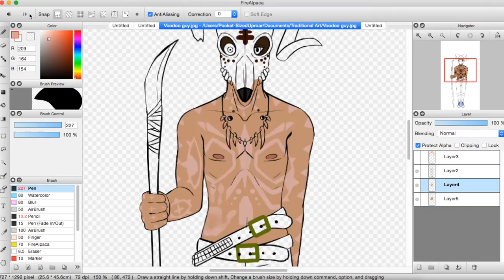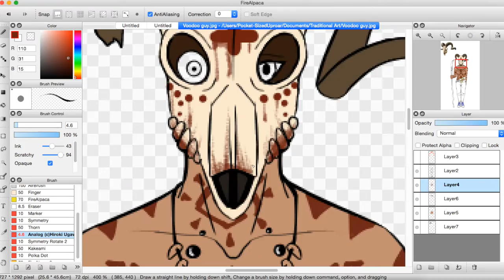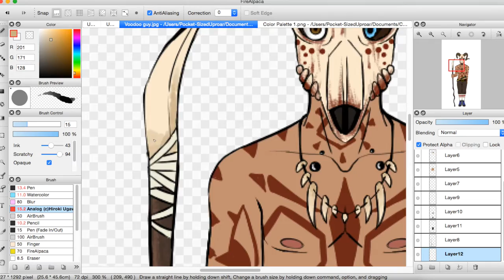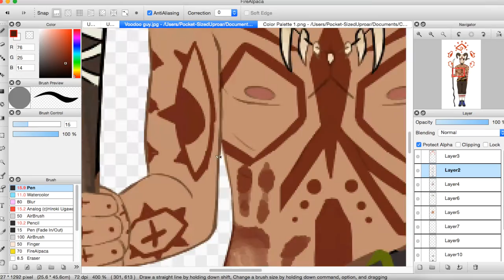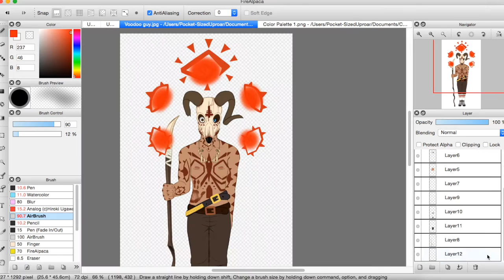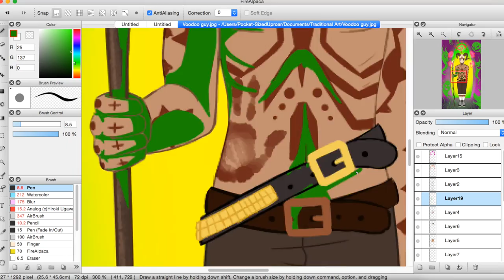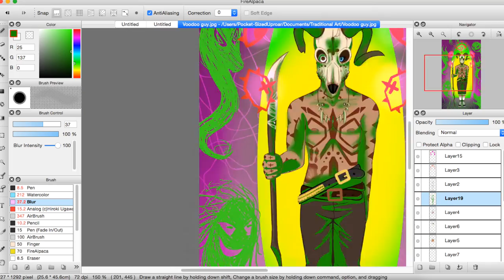Voodoo ..:.::SPEEDPAINT::.:..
I was watching The Princess and the Frog the other day and decided, man, I need a cool voodoo guy

*MUSIC IS STATED AT THE END OF THE VIDEO*